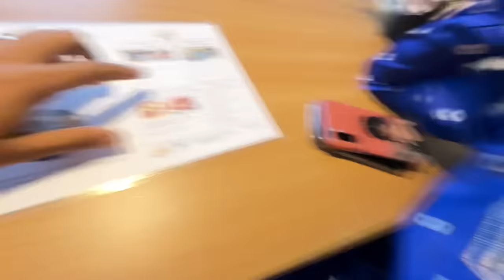Assamese night in Mumbai ❤️|| Prank with Meenakshi